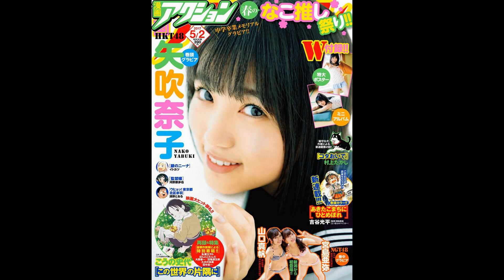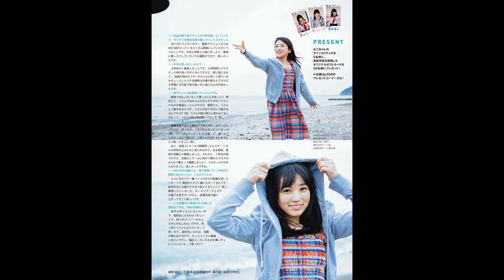Yabuki Nako 矢吹奈子 / Coldplay - Hymn For The Weekend (Alan Walker Remix) (Hkinn Rework)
Yabuki Nako 矢吹奈子